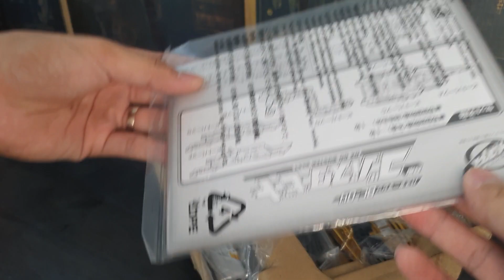DX Go-Buster Beet BC-04 - Mở Hộp & Lắp Ráp - Tokumei Sentai Go-Buster / Chiến Đội Đặc Mệnh